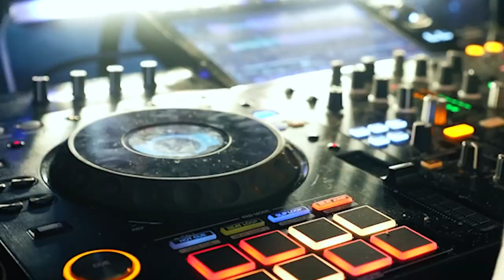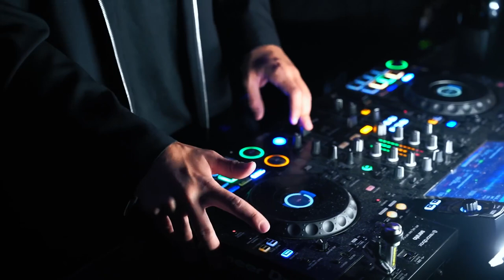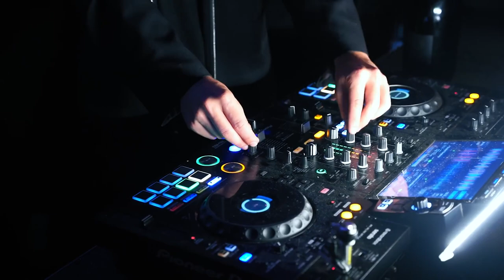Jean Massey 2023 After Party Vol.1